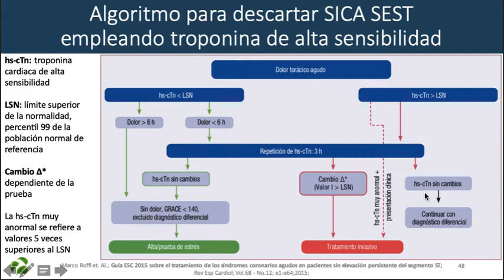Algoritmo para descartar SICA SEST empleando troponina de alta sensibilidad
Este contenido estará disponible en la SEGUNDA Edición del libro Signos, Síndromes y Enfermedades 🍃. espéralo pronto

Encuentra tu inspiración en ThInk

Sigamos aprendiendo 🍃